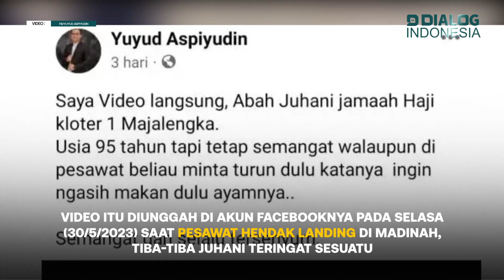Seorang Jemaah Asal Majalengka Tiba-Tiba Ingat Ayamnya Belum Dikasih Makan Saat Dalam Pesawat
Ada kejadian unik yang dialami seorang jemaah calon haji lansia asal Kabupaten Majalengka.

Kejadian lucu yang dialami Juhani (95) ini divideokan oleh petugas haji daerah (PHD) Ust. Yuyud Aspiyudin.  Saat pesawat hendak landing di Madinah, tiba-tiba Juhani teringat sesuatu

Dia ingin turun dan pulang ke rumahnya sebelum pergi ke tanah suci. Dalam video itu, Juhani teringat ayam peliharaannya yang belum ia beri makan.